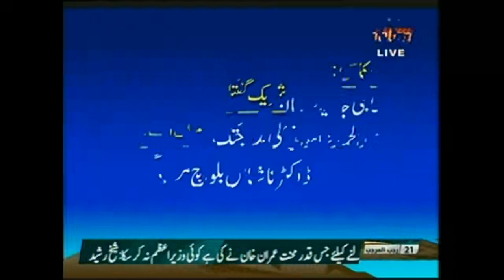Ali Madad Jattak & Dr Nashnas lehri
Once the government of the PPP ended in Balochistan, the interest of the party’s central leadership in the dynamics of the province also dwindled. For the first three years following the 2013 elections, the PPP avoided involving itself in the politics of Balochistan – even though it is a major opposition party.

_learn A New Life Changing Skill From My Chanal: @currentaffairswithahmed4144